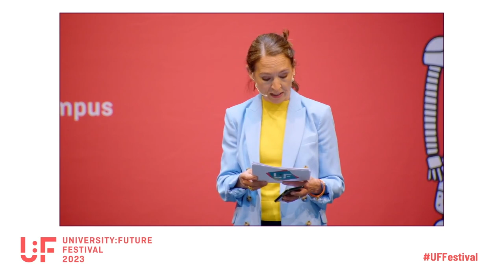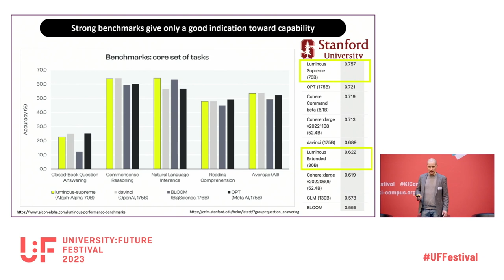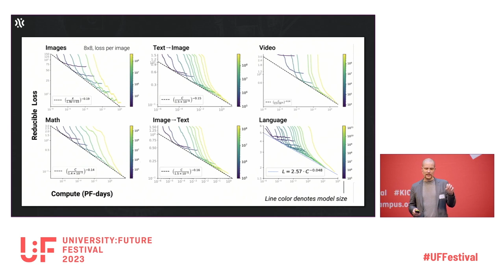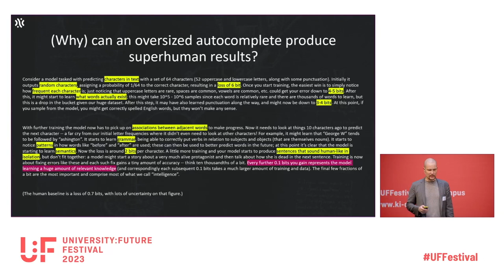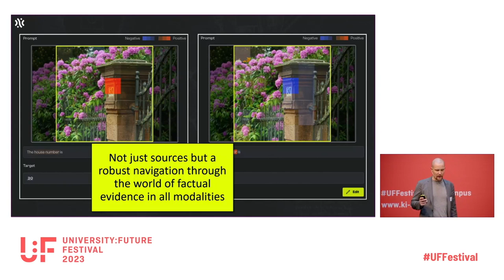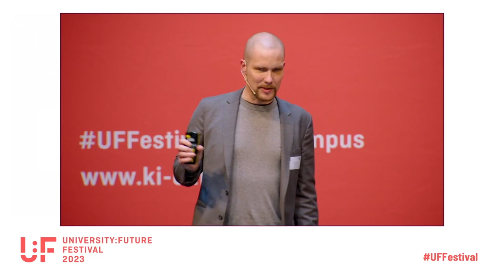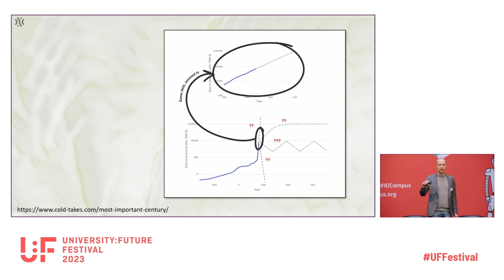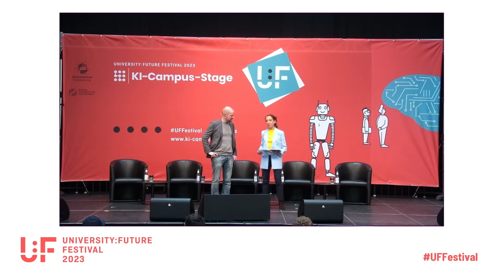Correctness, complexity & collaboration:​ A new era of AI​ - Jonas Andrulis - U:FF 2023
Talk von Jonas Andrulis auf dem University:Future Festival.

Eine neue Generation der KI revolutioniert die Wissensarbeit, indem sie den Nutzern Superkräfte verleiht. Während diese Technologie gut funktioniert, um die Hausaufgaben zu erledigen oder einen freundlichen Plausch mit der KI zu halten, ist die Nutzbarkeit in kritischen und komplexen Umgebungen begrenzt. Wie können wir das neue Mensch-Maschine-Paradigma in der Arbeitswelt und in der Bildung aufbauen? Welche Fähigkeiten brauchen die Menschen, um dieses Zeitalter zu meistern? Wie können wir die KI nutzen, um unseren Bildungssektor zu verbessern?